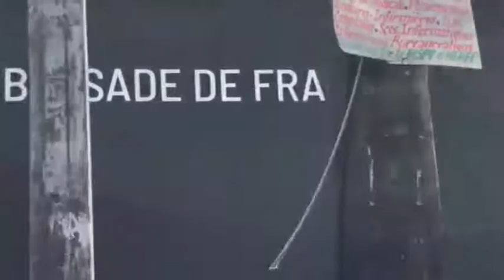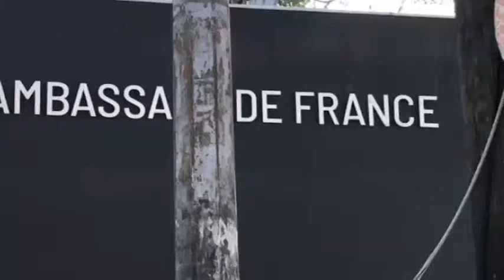Lapolis Fenk Tire Yon Etidyan Ankò Aprè Yo Fin Asasine Gregory St Hulaire